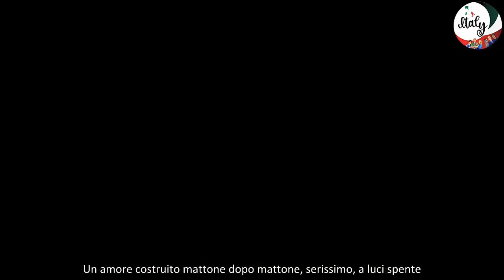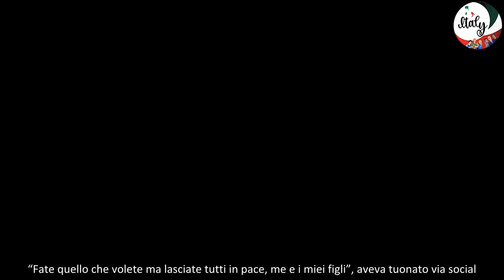Chiara Ferragni, l’amore a luci spente con il nuovo fidanzato “È una storia seria”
Mentre Fedez sognerebbe il ritorno di fiamma con la sua ex moglie, Chiara Ferragni sarebbe totalmente proiettata verso il futuro che la vedrebbe al fianco del nuovo fidanzato Silvio Campara. La storia nata quest’estate tra l’imprenditrice digitale cremonese e il rampante ceo del marchio di scarpe di lusso Golden Goose sarebbe serissima. I due condividerebbero il proposito di vivere il loro amore lontano dai riflettori. A fornire un importante aggiornamento sulla situazione sentimentale dell’influencer è Gabriele Parpiglia durante un’ospitata a “Protagonisti”, il programma radiofonico di Francesco Fredella su RTL 102.5.